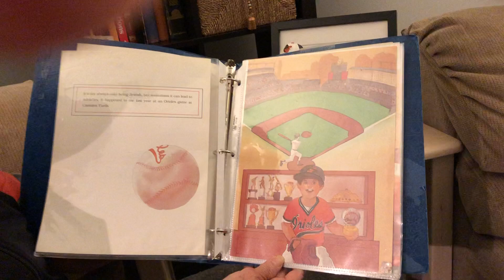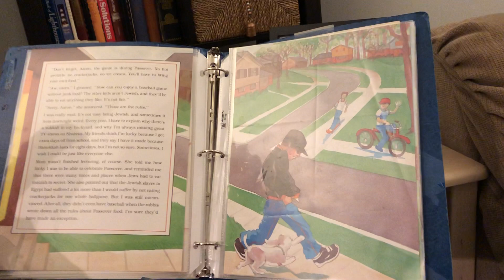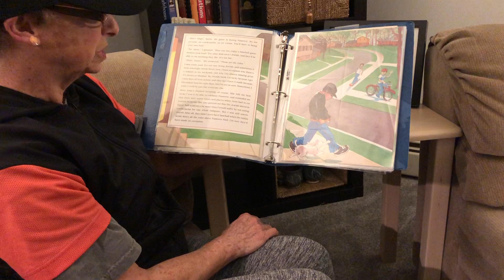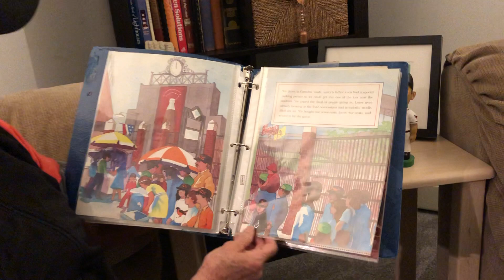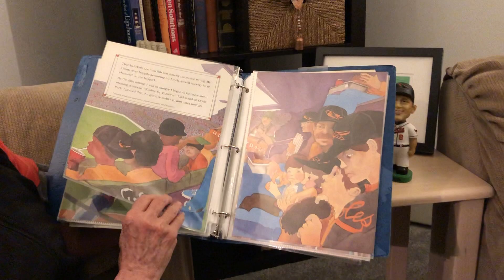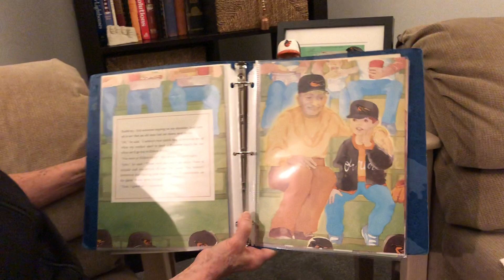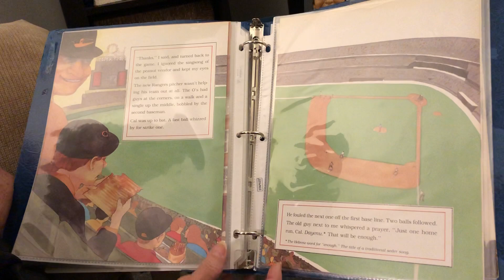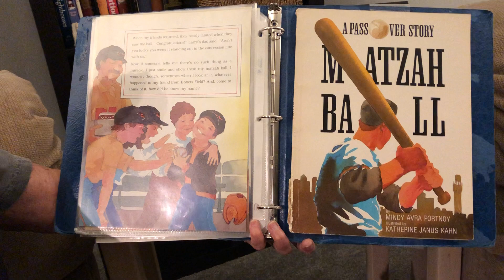Storytime with Eve 4/13/2020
A Matzah Ball Story